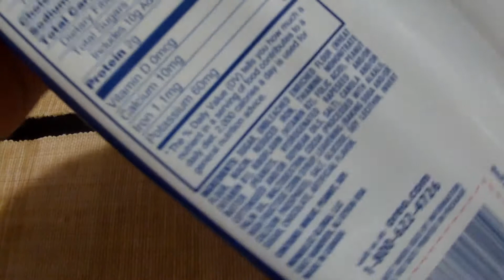Peanut Butter creme OREO